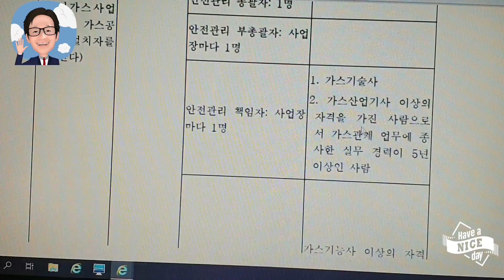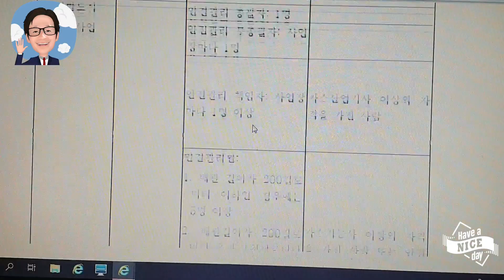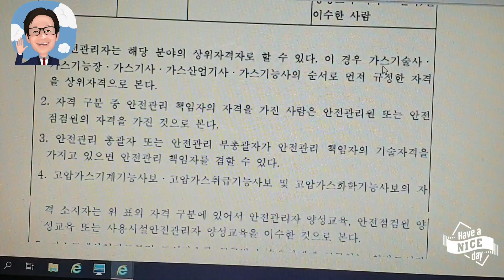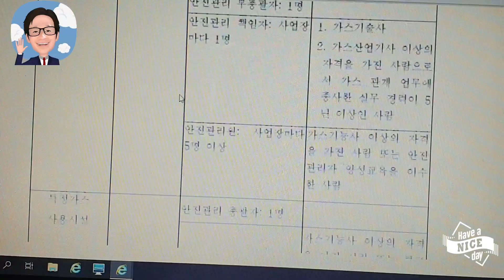현장을 말하다 121부-도시가스안전관리자 선임기준 한방에 이해하기(도시가스관리법 시행령에 따른 설명)